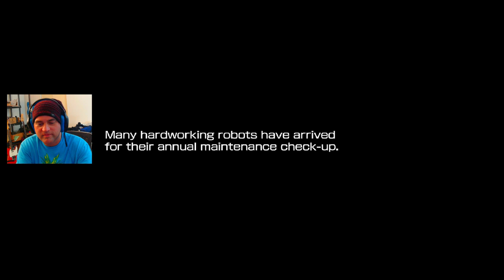Mega Man 11 - First Time playing